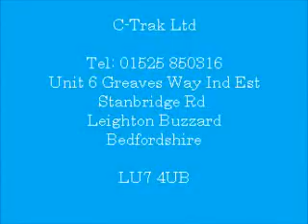Bucket Conveyor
We can manufacturer a bespoke bucket conveyor for your production handling, thus ensuring the conveyor is the best solution for your products.

With nearly 32 years in the conveyor industry we have the experience to solve most material handling production lines.

Our products are built with quality parts making them reliable and stand the test of time.